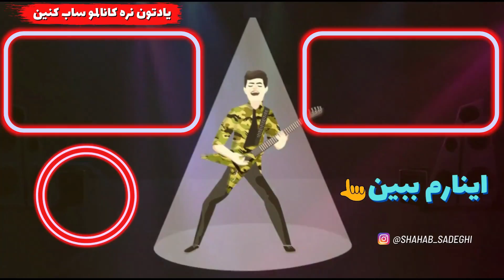Shahin Najafi BAWAASIR Live in Concert【Rock Musician Reaction】| ری اکشن بواسیر شاهین نجفی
Shahin Najafi BAWAASIR Live in Concert Reaction ری اکشن بواسیر شاهین نجفی
یه تئاتر موزیکال خفففففففنننن کفم برید!

🔥  اسپاتیفای من برای گوش دادن به آلبوم موزیکام